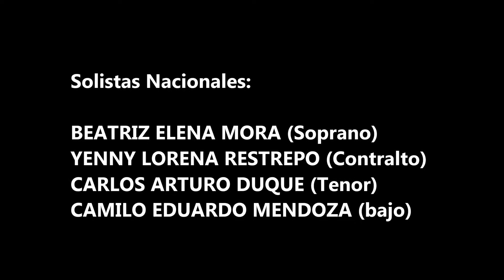Réquiem de Mozart - Orquesta Sinfónica de Caldas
Réquiem en Re menor K.626
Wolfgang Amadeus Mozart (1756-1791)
ORQUESTA SINFÓNICA DE CALDAS
Director Artístico: Mtro. GORKA SIERRA
Coro Universidad Eafit (Medellín) / Selección Coral de Manizales
Solistas Nacionales
Teatro Los Fundadores
Marzo 2013